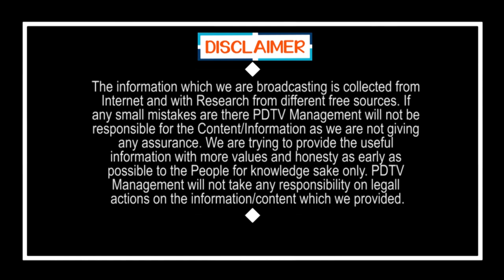Public Talk On Volunteer | వాలంటీర్ ల గురించి మాట్లాడే వాళ్ళకి ఇదే నా సమాధానం | PDTV News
వాలంటీర్ ల గురించి మాట్లాడే వాళ్ళకి ఇదే నా సమాధానం | Public Talk On Volunteer | PDTV News